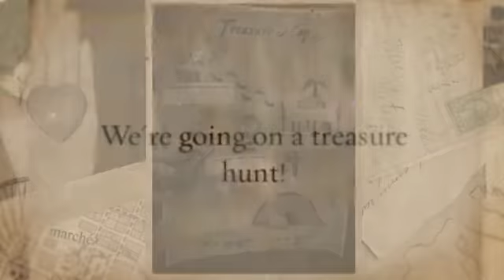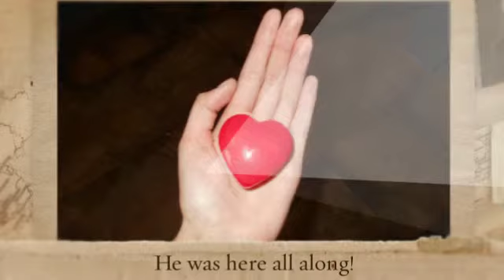Treasure Hunt for Jesus